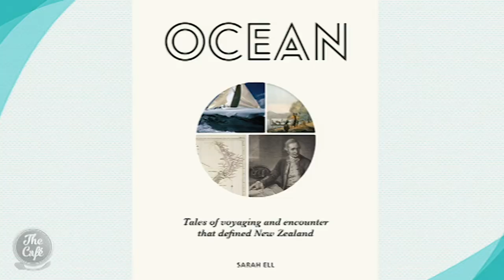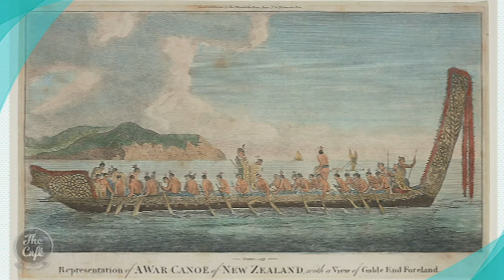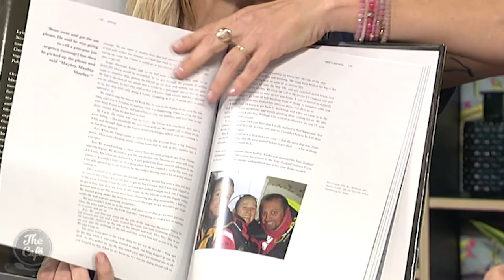Sarah El on "Oceans"